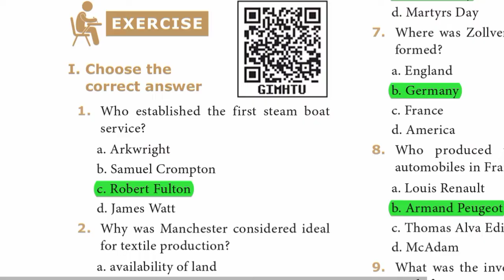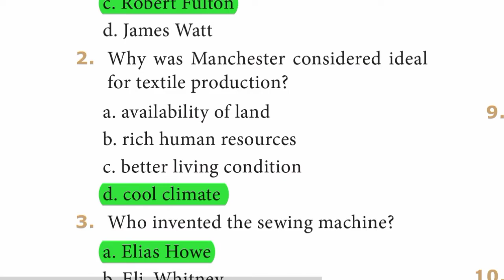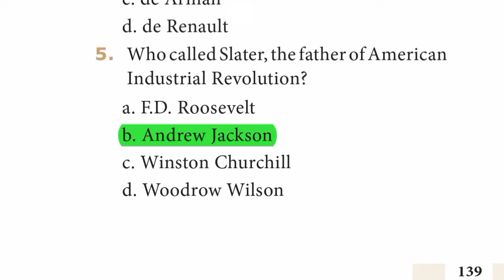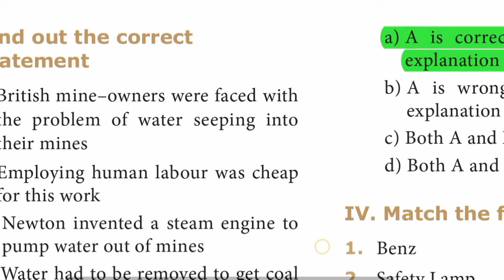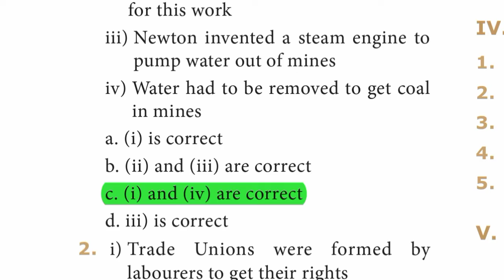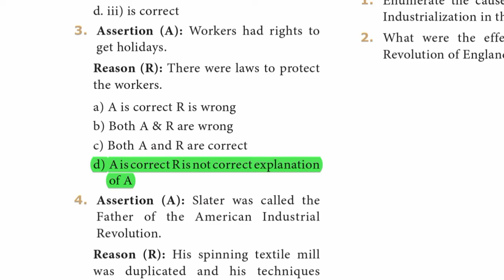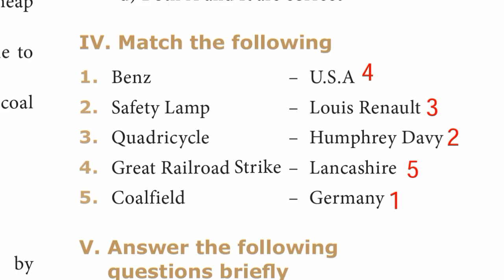9th Std - Social | Unit 10 - Industrial Revolution | Book Back Exercise